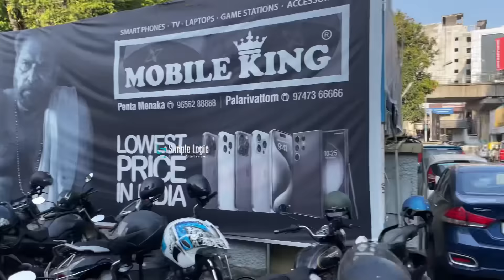മമ്മൂക്ക പടത്തിന് പോസിറ്റീവ് വന്നാൽ😳🔥Bramayugam review | bramayugam theatre response | mammootty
Bramayugam Saturday evening show ernakulam kavitha theatre
Bramayugam third day theatre response